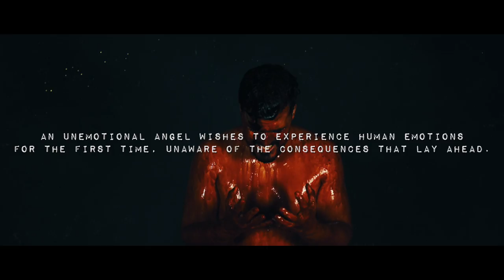TO FEEL HUMAN II - Trailer 2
Cast
Christian Knicks
Natalia Kucharina
Timothy Haug
Naoyuki Ikeda
Neil Grant
Martin Elias
KaPrise Colvin
Mina Abrahim
Maria Segenova
Manuela Hollenweger
Stephanie Wiese
Takahiro Fukuda
Kostiantyn Vlasenko
Daniella Mendoza Arrau
etc

Manuel Velásquez Isaza

Make up
Al domino

Crew
Erick Zambrano
Marie Shellbach
Chaaritha Dheerasinghe

Special Thanks
Alex Gallo
Shuntian Jiang

Directed by
JUNPEI SUZUKI

music
Daniel Beijbom